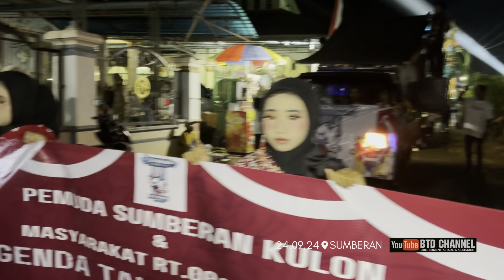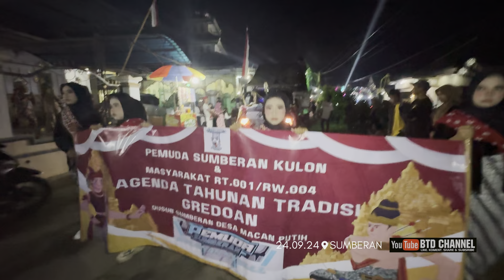JOSS!! Pawai Tradisi Gredoan Sumberan Macan Putih Kabat Banyuwangi 2024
Tradisi Gredoan sumberan Desa Macan putih Kecamatan Kabat Banyuwangi- 24 September 2024